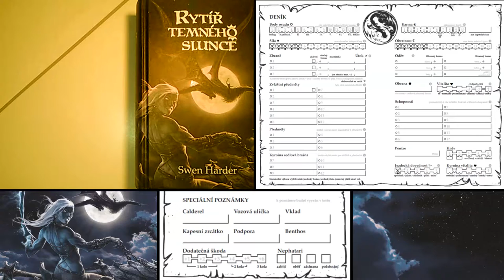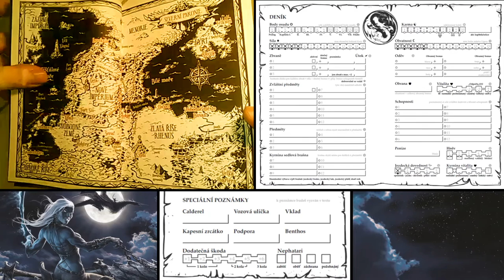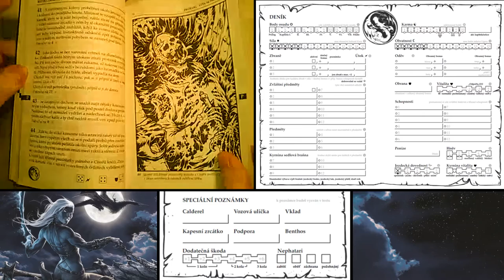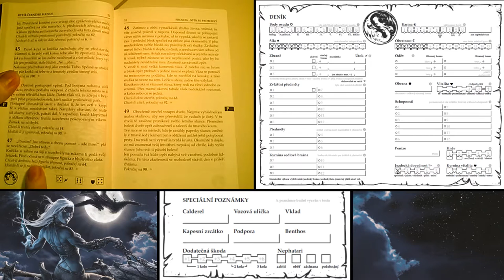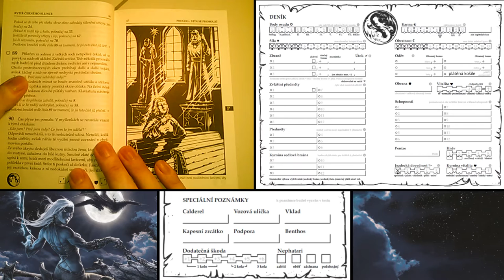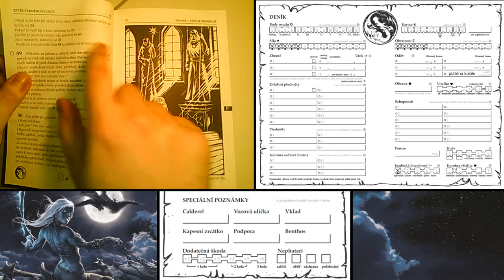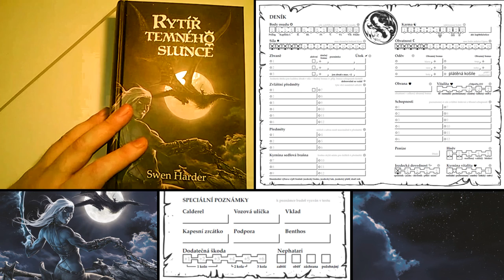Gamebook: Rytíř temného slunce #1